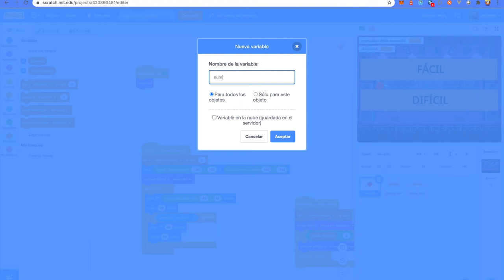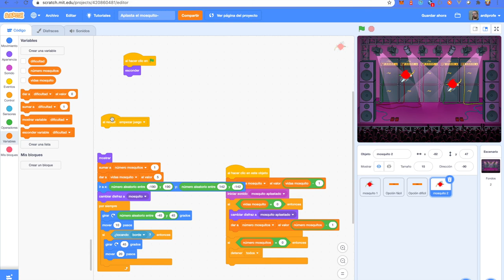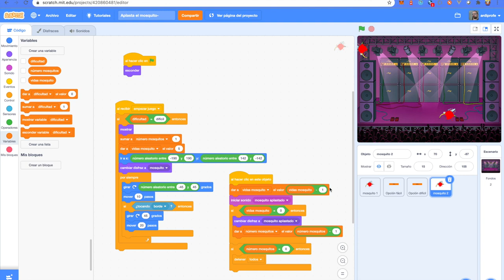Ejercicio práctico con opciones "fácil y difícil" en Scratch - 2